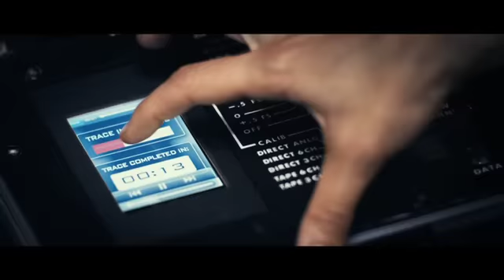MacGruber Trailer - MacGruber Movie Trailer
Only one American hero has earned the rank of Green Beret, Navy SEAL and Army Ranger.  Just one operative has been awarded 16 purple hearts, 3 Congressional Medals of Honor and 7 presidential medals of bravery.  And only one guy is man enough to still sport a mullet.

In 2010, WILL FORTE (Baby Mama, The Brothers Solomon) brings Saturday Night Live's clueless soldier of fortune to the big screen in the action-comedy MacGruber.

In the 10 years since his fiancée, Casey (MAYA RUDOLPH of Away We Go, television's SNL), was killed, special op MacGruber has sworn off a life of fighting crime with his bare hands and become a man of peace.  But when his former commanding officer, Colonel Faith (POWERS BOOTHE of Sin City, television's 24), tells him that his country needs him to find a nuclear warhead that's been stolen by his sworn enemy, black market arms dealer Dieter Von Cunth (VAL KILMER of Kiss Kiss Bang Bang, Tombstone), MacGruber figures he's the only one tough enough for the job.